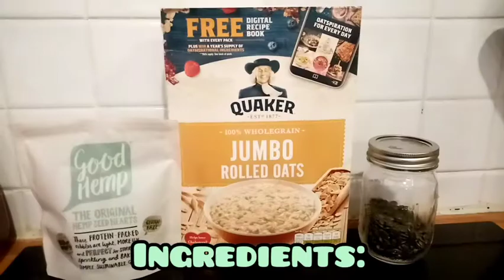Bobby's First Protein Day! (Homemade Snail Protein Mix)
In this video, Bobby has his first ever protein day and the hooman makes him a homemade snail protein mix! Special thanks to @the_snail_hospital on Instagram, Hivelighter and YouTube for all of their advice, help and support!!

Artist: @iksonmusic
Outro-
Artist: @iksonmusic